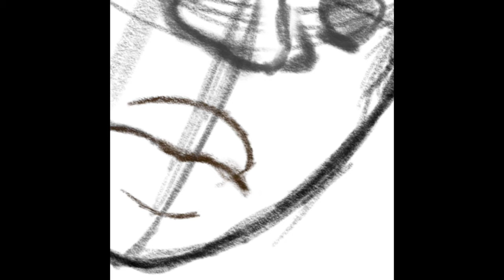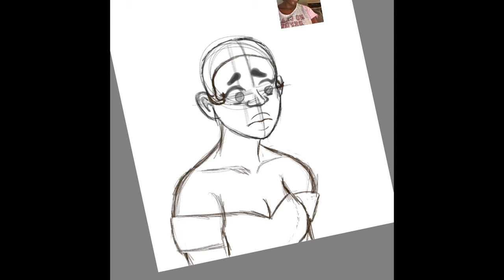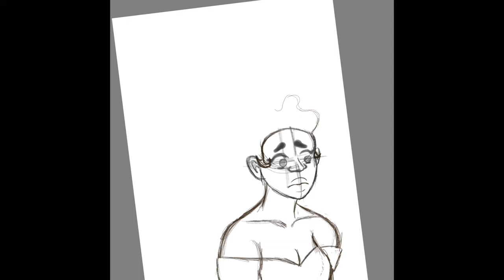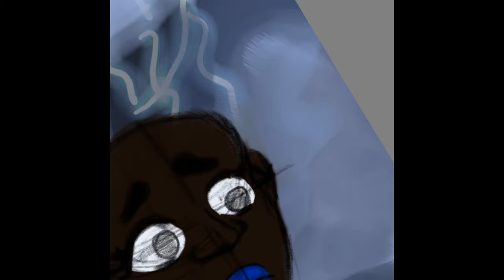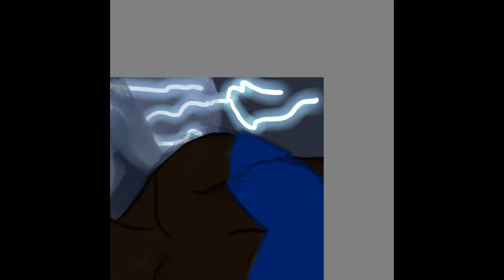Casual Drawing 2